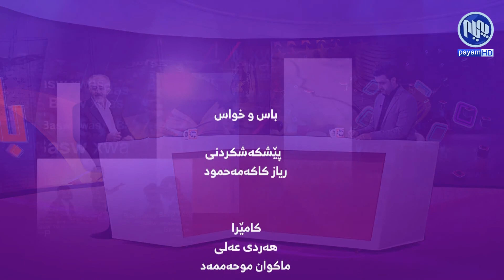باس و خواس - گرنگی سامانی ئاوو ئاسته‌نگه‌كانی